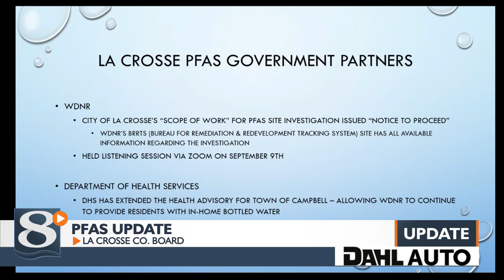An interim, area-wide drinking water advisory remains in effect in the Town of Campbell due to PFAS